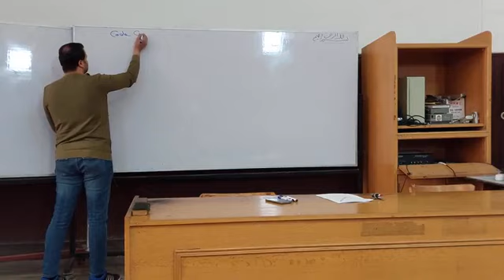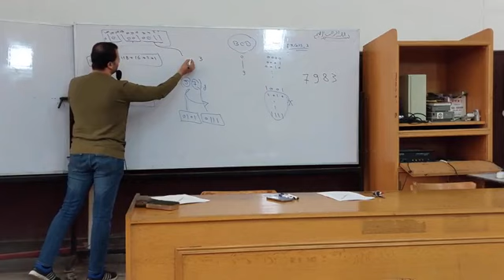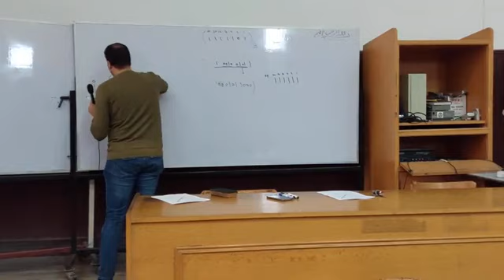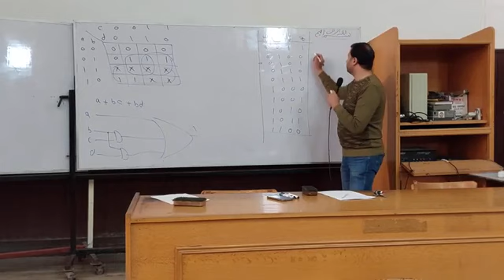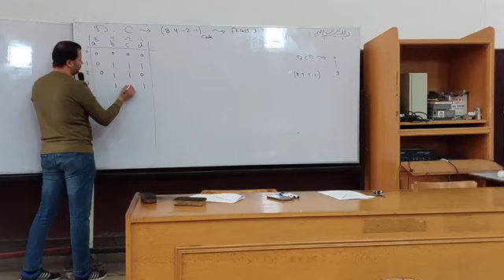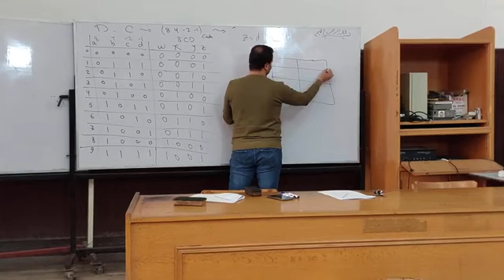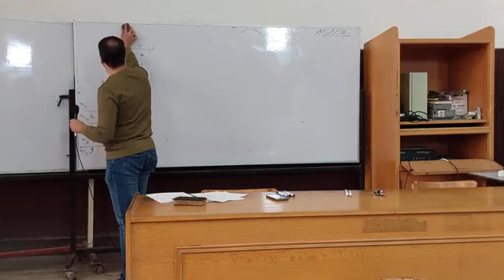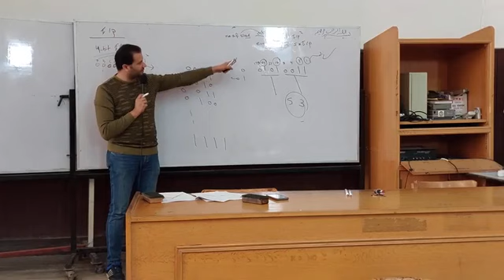Logic 1 Lec 6